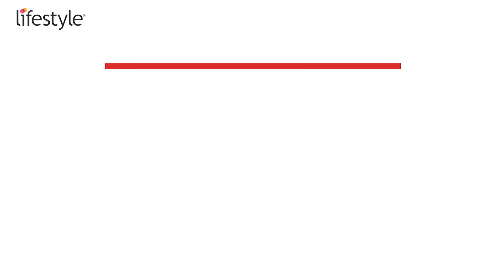The Lifestyle Sale – Up to 50% Off on the Latest Trends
Brace yourself for all the deals coming your way. The Lifestyle Sale is LIVE, you can now get upto 50% off on all the latest trends and top brands (T&C Apply). HURRY, shop now and grab some exciting deals on your favourites.

Check out the Lifestyle Sale at a Lifestyle Store near you